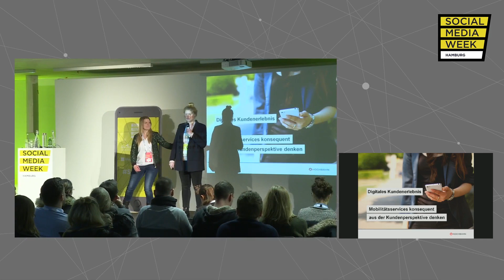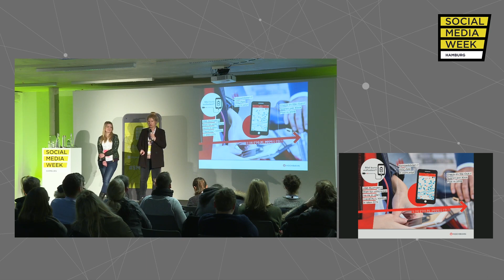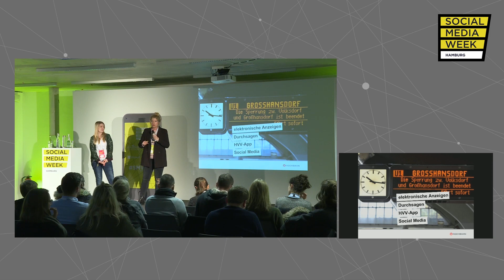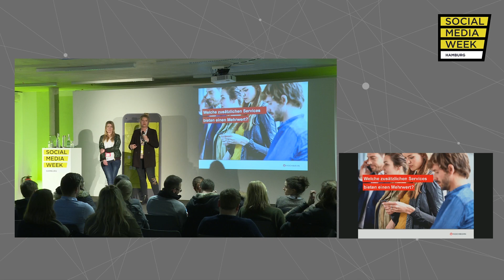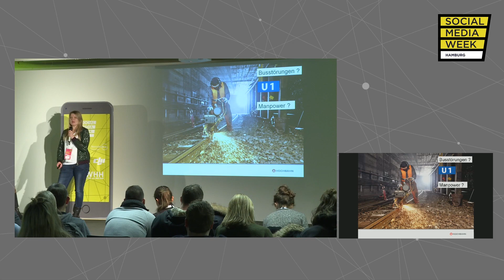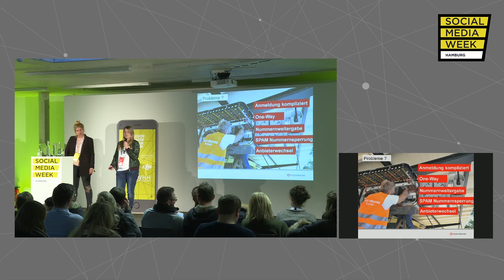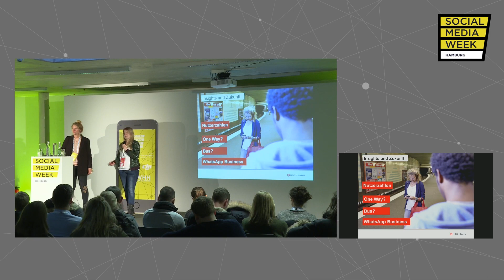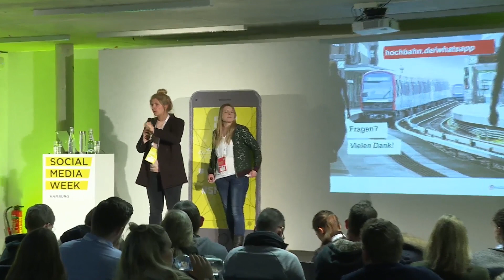SMWHH 2018 | WhatsApp und Co – Individuelle Störungskommunikation der HOCHBAHN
Beim morgendlichen Kaffee eine automatische Push-Benachrichtigung über eine Störung auf Deiner U-Bahn bekommen? Bingo! Dafür meldet sich die HOCHBAHN seit Juli 2017 auch per WhatsApp.

Oder habt ihr doch lieber alle Störungen aller Linien immer im Blick?
In dieser Session geht es um die Störungskommunikation bei der HOCHBAHN – heute und in Zukunft.
Wir erzählen Euch, wie wir WhatsApp als neuen Kanal in der Störungskommunikation einsetzen und welche Hürden und Learnings es dabei gab. Zudem beschäftigen wir uns mit den Fragen: Welchen Grad der Personalisierung wünscht sich der Kunde wirklich? Wie viele Informationen möchte er individualisiert und automatisiert erhalten und welche ist er bereit dafür zu geben?